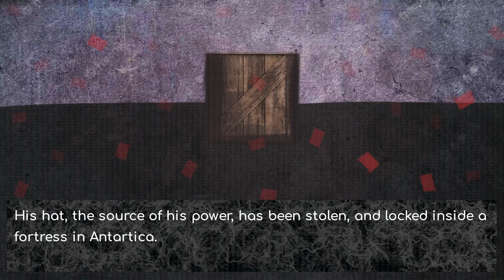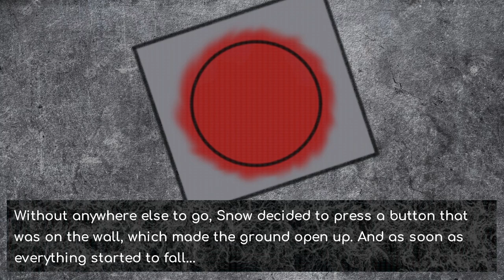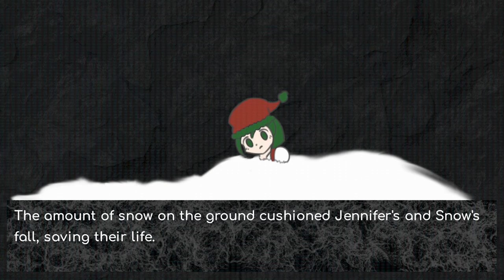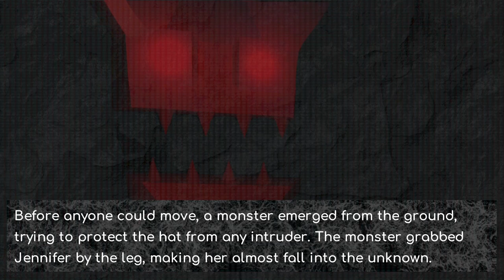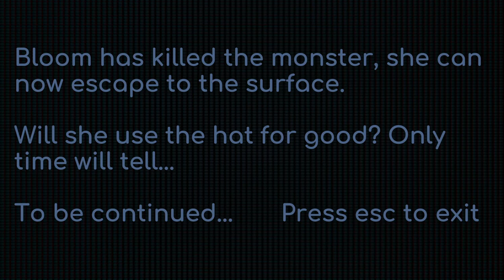Madvent Calendar 4: The End of the Line [5] Antarctica // Blooming Snow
This is essentially a bound-type game (look up StarCraft bound if you want to know what I'm talking about), so it immediately had me interested. The hitboxes could have used a bit of work, since I was pretty sure sometimes the spikes shouldn't have hit me, but I had fun with it.